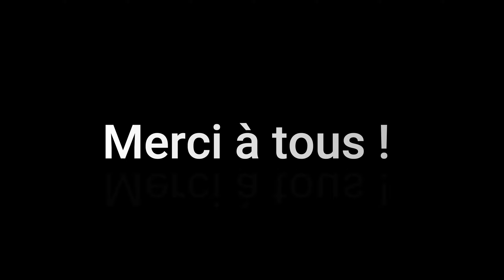Spécial Annot Traquenard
Un résumé non exhaustif des 40 ans d' escalade de Yann à Annot. Peau tendre, genoux douillés et doigts sensibles s'abstenir ! Vidéo à durée de vie limitée...
Bien à vous et scaladement vôtre ! / Vidéo & Musics by RB.